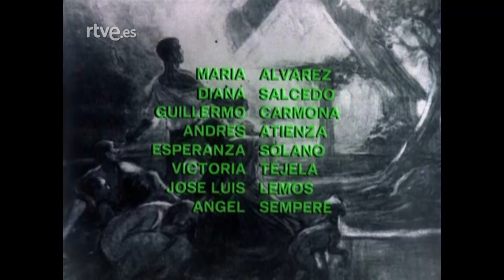La barraca: Capítulo 8 | RTVE Archivo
De la barraca de Pimentó se ve salir y entrar gente. Batiste reúne a la familia para decidir si aguantan o se marchan. Deciden quedarse. Batiste decide ir a Valencia a comprar otra escopeta para su hijo. Pimentó, contra todo lo esperado, mejora. Tonet visita a Roseta y le ofrece seriamente su ayuda para vigilar a los suyos.